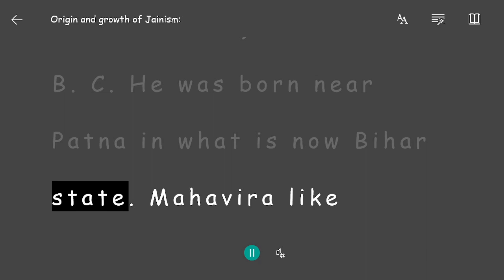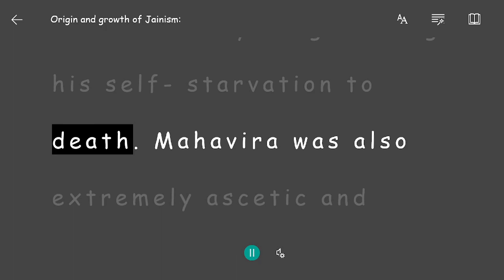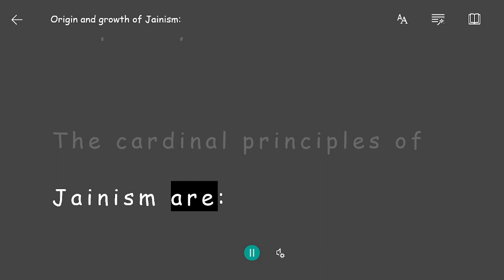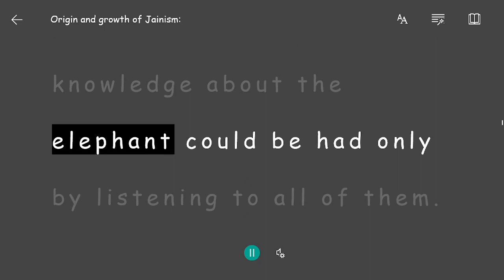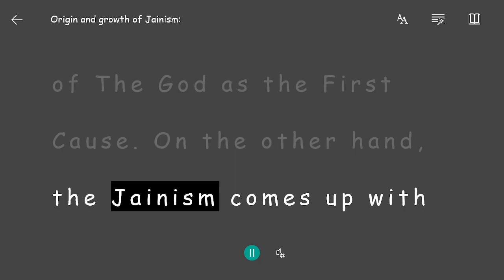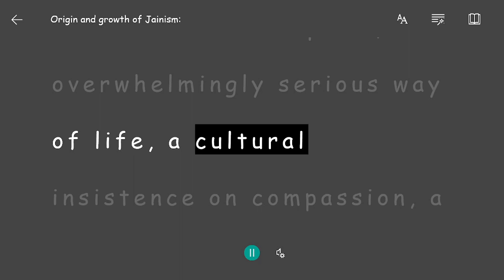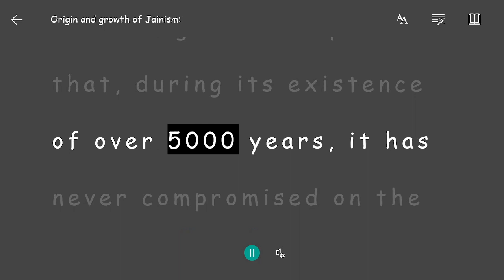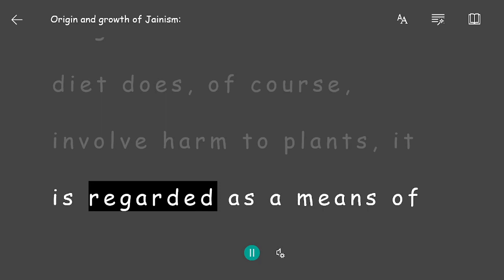Jainism_Lecture 10_Undesrtanding India_Value Added Course